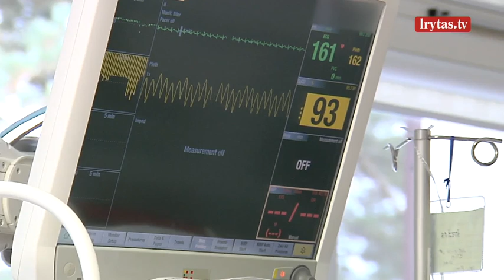Lietuvos šimtmečio ketvertukas unikalus – tarp jų yra ir identiški dvyniai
Neeilinis įvykis Lietuvoje. Moteris iš Panevėžio Kauno klinikose pagimdė ketvertuką – tris sūnus ir dukrą. Medikai sako, kad visi naujagimiai sveiki. Tai tik šeštas ketvertukas Lietuvos istorijoje. Panevėžio savivaldybė jau svarsto, kaip padėti daugiavaikei šeimai.